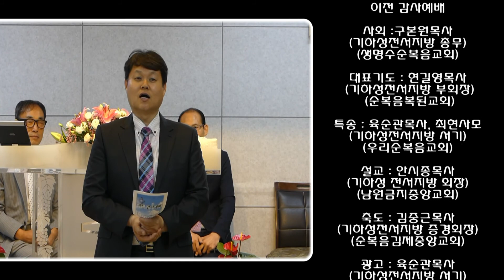[CLSTV]안시종목사-(이전예배)(말씀을 의지하는자(눅5장1-7)(육순관목사-우리순복음교회)